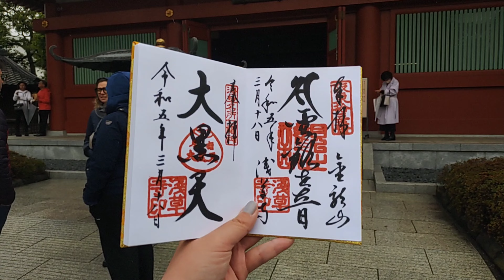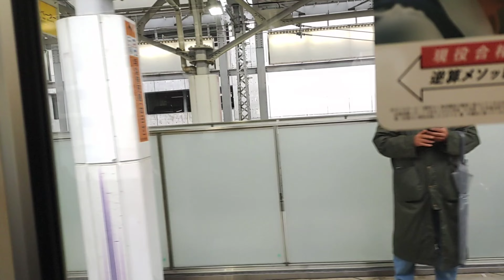【姉妹で遊ぶ】浅草・ソラマチ・上野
姉妹で遊びました！